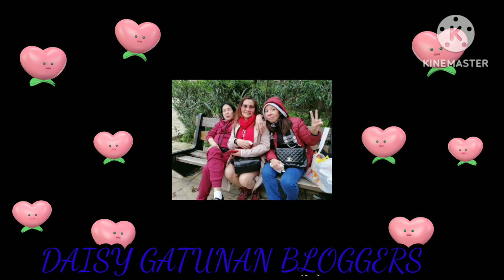Snow sa Faraya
tnxzz guyz for watching God bless ingat.